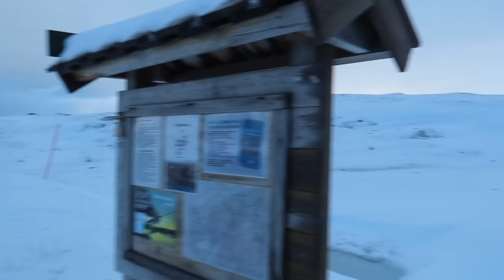Guttas Fiskeeventyr - Ep. 6 (Sesongavslutning)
Her kommer en liten statusoppdatering og vi prater om planene framover.

Veldig artig med så mange fine tilbakemeldinger og at så mange liker Guttas Fiskeeventyr.

God Jul og godt nyttår! Vi sees i 2019 :)